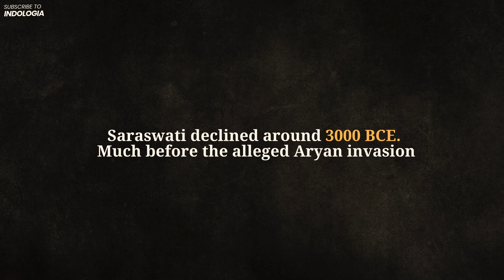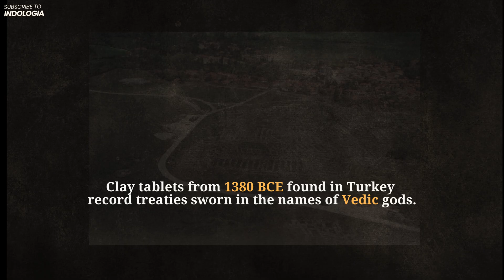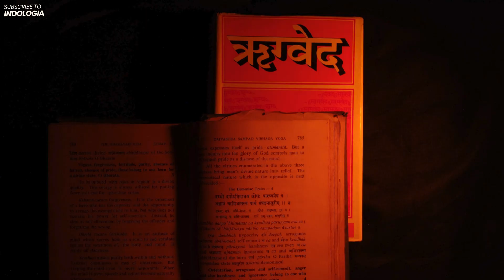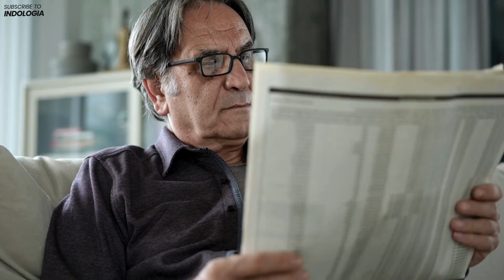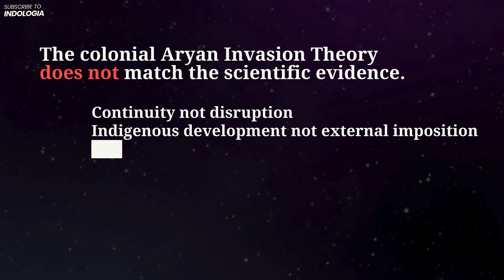Aryan Invasion Never Happened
For centuries, they told us Indian civilization began with an invasion in 1500 BCE. But science tells a different story. From groundbreaking DNA evidence to archaeological discoveries, new research reveals a civilization far older than we imagined - stretching back 15,000 years. No invasion. No outside origins. Just an unbroken cultural legacy that makes India the world's oldest continuously existing civilization.